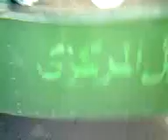ثورة الطلاب ضد الكبت والارهاب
‎Hafiz M Ahmad‎

 هنا صمدوا هنا صاحوا في وجه الطغيان هنا هتفوا الشعب جيعان لكنو جبان